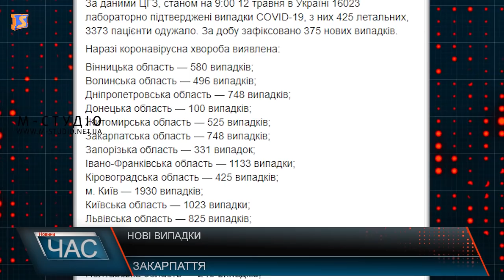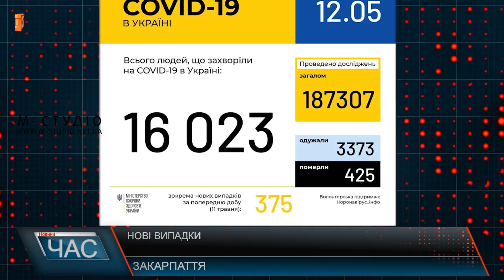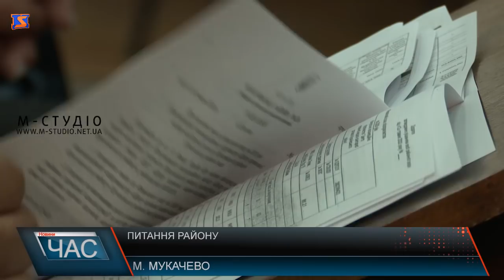Програма “ЧАС”. Hовини Закарпаття за 12 травня 2020 року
Сесійні рішення. Депутати засідали
Транспорт для медиків. З новою автівкою